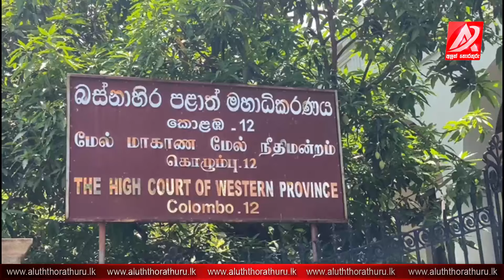ඥානසාර හිමිට යළිත් ජම්පරේ. අවුරුදු 04කට යළිත් ඇතුලට යයි. බන්ධනාගාරයට රැගෙන ගිය හැටි මෙන්න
ඕනෑම ආකාරයක දැන්වීමක් සඳහා අපව සම්බන්ඳ කරගන්න

Hiru News Live | Ada Derana Live